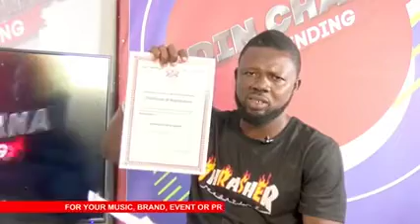NORTH EAST MUSIC UNION AND AWARDS ORGANIZERS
NEMA